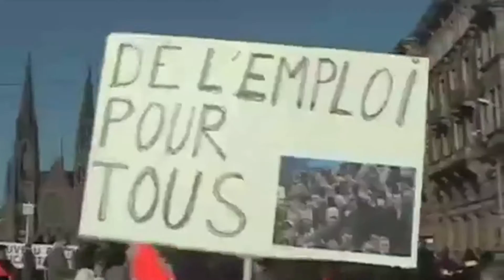politikment vôtre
politiquement votre